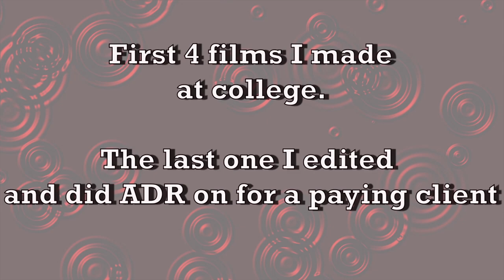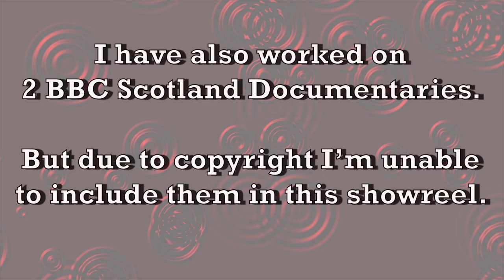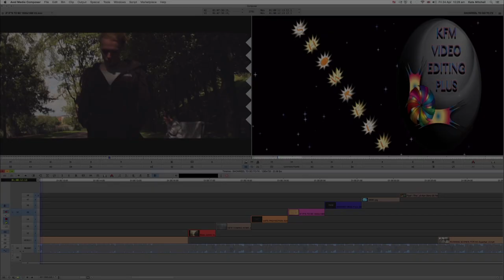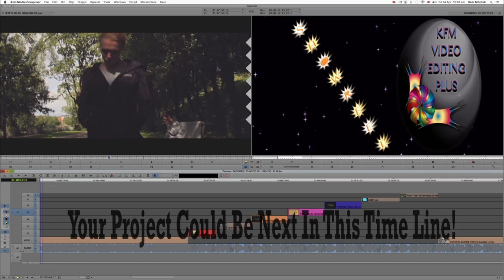KFM Video Editing Plus Show Reel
This is my show reel for my editing business.  All graphics and editing where done by me.
The music is called Big Bang and I found it on the